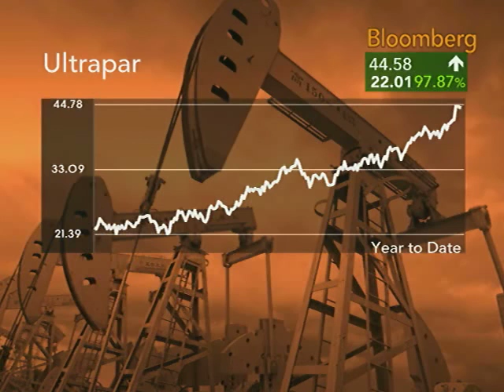Wongtschowski Sees Ultrapar Global Growth in Chemicals : Video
Oct. 19 (Bloomberg) -- Pedro Wongtschowski, chief executive officer of Ultrapar Participacoes SA, talks with Bloomberg's Margaret Brennan about the company's acquisition strategy.
     Wongtschowski also discusses Brazilian fuel demand and the market for ethanol. (Source: Bloomberg)